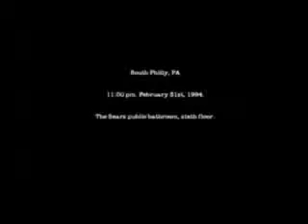JFK Reloaded INSANITY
JFK Reloaded extreme chaos